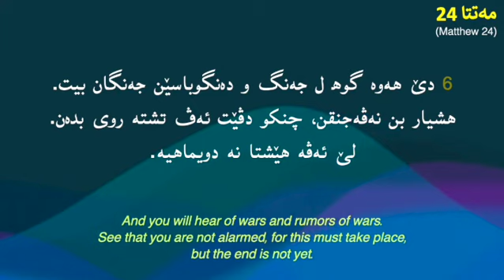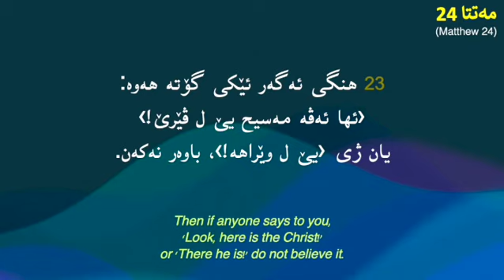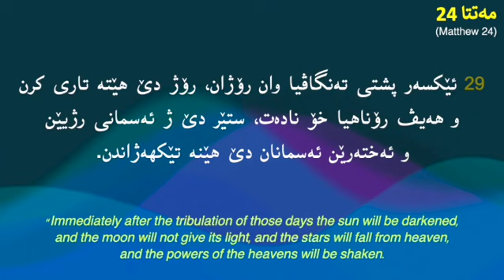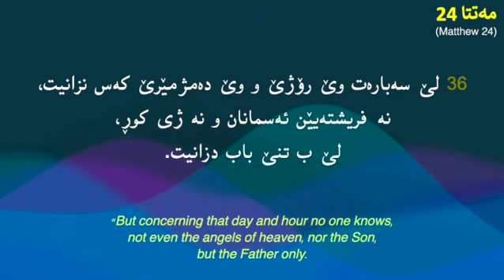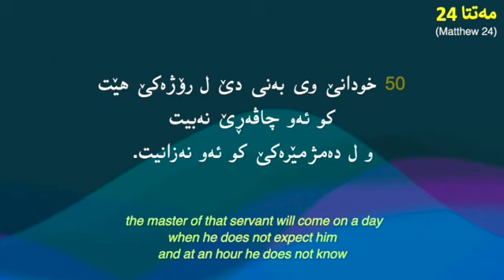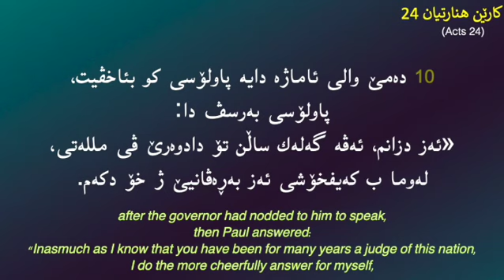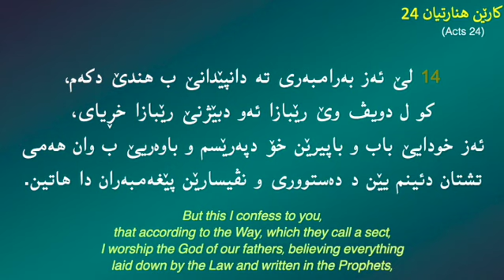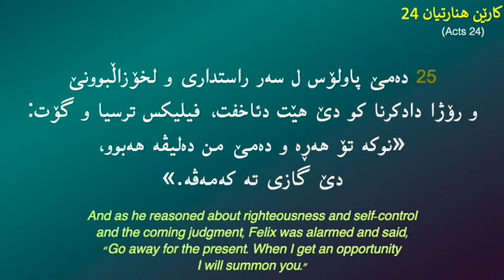ھەیڤا ئێك 24، ڕۆژانە‌ پەرتوکا پیرۆز بخوینن (January 24, Daily Kurdish Bible)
ھەیڤا ئێك، 24

January 24

Matthew 24
Acts 24